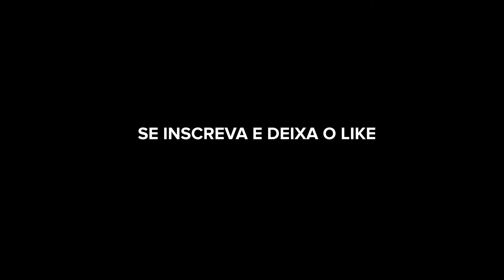Ele CAIU do CAVALO na CAVALGADA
Nesse vídeo nós vamos fazer uma cavalgada em outra fazenda com os cavalos mangalarga marchador e alguns campolina. Também vou mostrar alguns tombos que já aconteceram no canal.